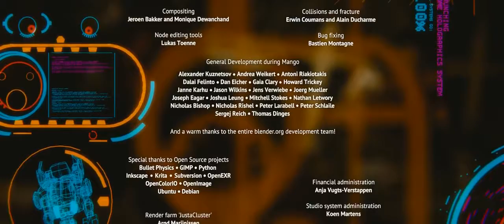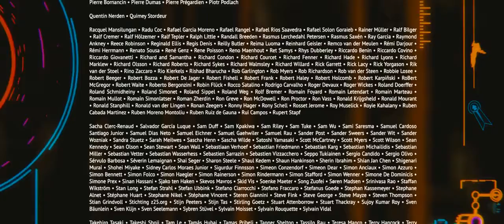Tears of Steel (Full Movie) (Sci-Fi) (Action) (Short Film)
Siomni: Media & Entertainment

Music, Movies, TV, Games, Videos, Audiobooks, Content, And Media.

Music: HipHop, Rap, Pop, Dance, Electronic, Techno, Alternative, Rock, Spanish, Techno, Dance, Jazz, Salsa, No Copy Right Music, And More.

Videos: Movies, TV, Original Videos, Trailers, Gaming, No Copyright Videos, And More.

Audiobooks: Romance, Mysteries, Horror, Fiction, Non-Fiction, Sci-Fi, Biographies, And More.

Find Movies, TV, Music, Videos, Audiobooks, Content, And Media Broken Down Into Categories In Our Playlists.

Creative Common License 3.0 And Requires Attribution.

***Not All Work Distributed By Siomni Is (No Copyright) Or Use The Same Licenses - Make Sure To Read The Licensing Terms Before Using Any Work In Your Projects.